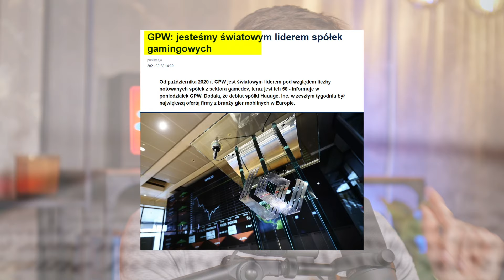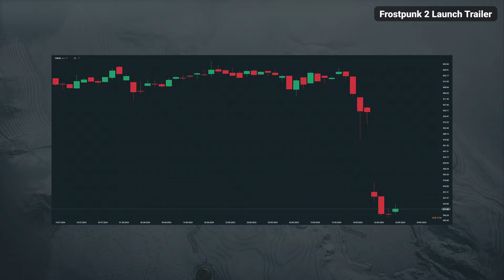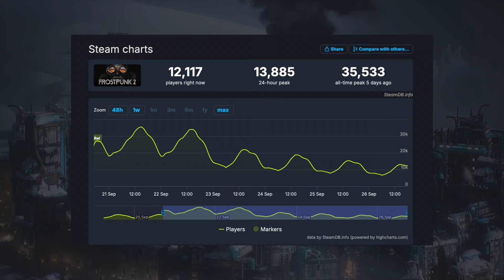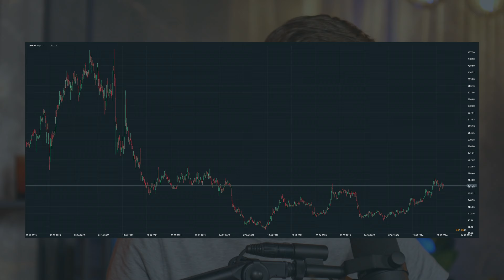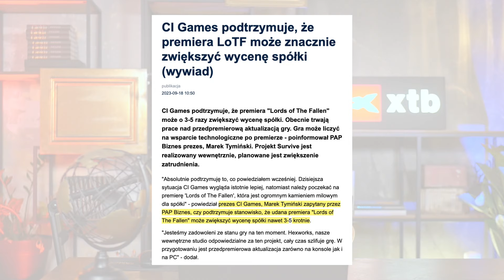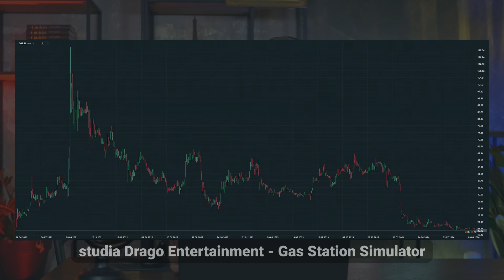Gamingowe trzęsienie ziemi. A to tylko premiera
Inwestowanie w spółki gamingowe, szczególnie przed premierą istotnej gry, to w ostatnim czasie swego rodzaju sport ekstremalny na GPW. dlaczego większość ostatnich premier spotkała się z negatywnym odbiorem akcjonariuszy? Jak rozgrywać tego typu wydarzenia? Zapraszamy na nasz nowy cykl edukacyjny - "Jak to działa w świecie finansów"